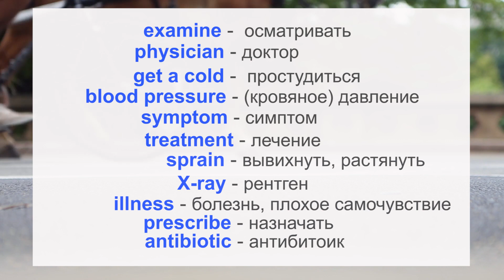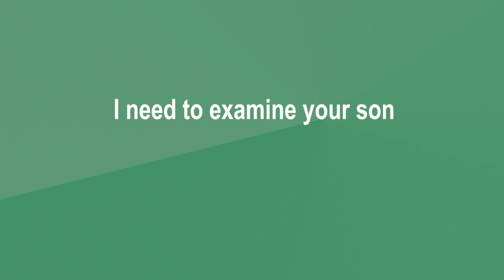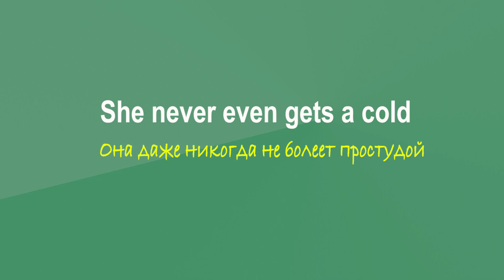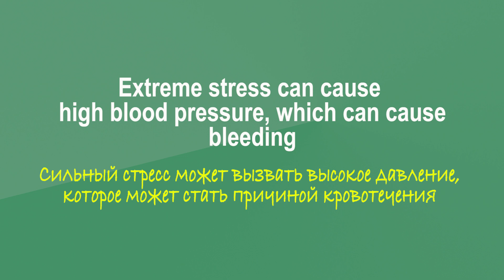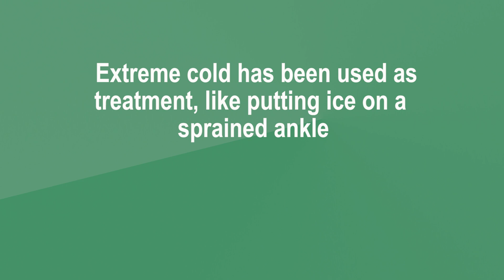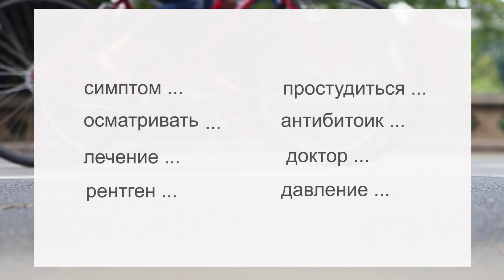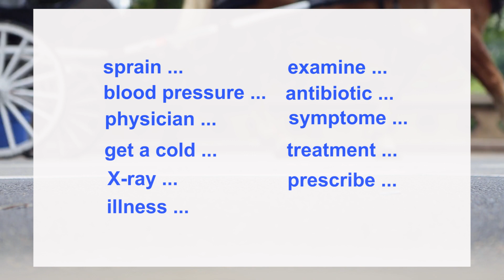АУДИРОВАНИЕ 🎧 - Марафон День 4, английский на слух, здоровье медицина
АУДИРОВАНИЕ для начинающих - уроки английского онлайн. Учимся понимать английский на слух, полезные английские фразы и выражения + задания и тесты ⛳ Марафон по аудированию - 7 дней интенсивно слушаем и учимся понимать английский на слух !
🔔 👍 И вы всегда будете в курсе новой полезной информации, новых практических уроков!

😀😉 ДЛЯ РЕЛАКСА - мой другой канал о животных, вернее больше о кошках, если вы любите животных, то переходите по ссылке и получайте позитив